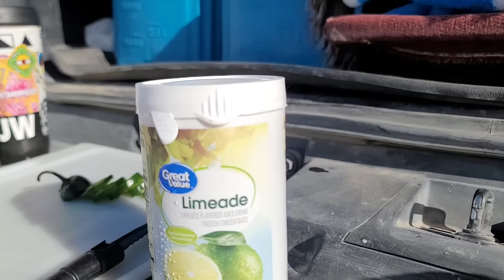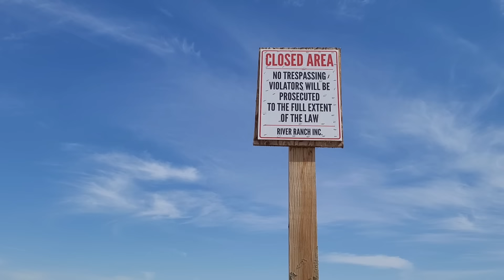Dystopian Utopia: Camping and Exploring the Weird, Fabulous, Stinky and Polluted Salton Sea PART 1/2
Camping on a surprisingly pleasant and beautiful beach at California's ill-famed Salton Sea -- an accidentally-created inland sea whose water is so salty, few life forms can survive. But they do -- and it's FASCINATING! In Part 1, my friend Scott and I explore an obsidian field, bubbling mudpots and an abandoned (and terrifying) hot spring resort -- plus enjoy limeade margaritas and Frito Pie on the shores of the Sea.

wonderhussy, wonder hussy, wonder hussey, wonder hussie